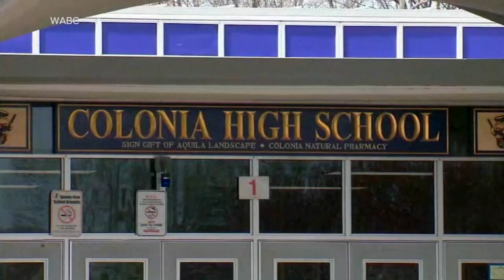Former students wonder if their brain tumors are linked to their New Jersey high school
Al Lupiano graduated from Colonia High School in Woodbridge Township, New Jersey in 1989.

His wife Michelle graduated in 1991. His sister Angela Decillis graduated in 1995.

All three were diagnosed with a brain tumor. He was diagnosed 20 years ago. His wife and sister found out on the same day last August - two hours apart.

On Feb. 17, Angela died from Glioblastoma Multiforme or GBM.

"I had told my sister from the very beginning that there was too much of a coincidence that me, my wife and her all have the same tumor," Lupiano said.

Lupiano, an environmental scientist and industrial engineer, picked up on a trend.

"I had recalled two family friends, the Black sisters, had also passed of these brain tumors," Lupiano said. "That started setting off bells and whistles in my head."

Lupiano started researching. He made a public plea on Facebook to anyone from the school who was diagnosed with primary brain tumors.